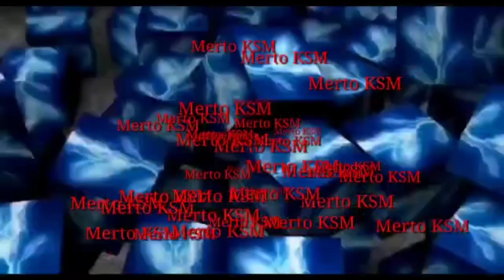tester awal bukaan perdana mancing ikan bandeng || sepot akhir tahun